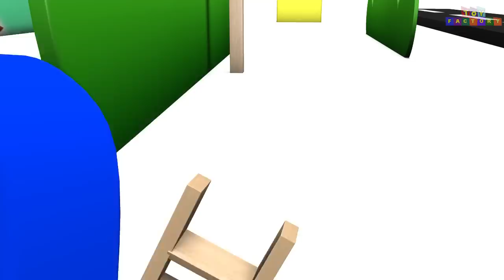3D Animated Toy Train Show for Kids Fun - Colorful Toy Train Track for Kids - TOY FACTORY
Choo Choo Train Cartoon Show for children by Toy Factory.

1. Cartoon Cartoon - Toy Factory Train - Choo Choo Train - Toy Train for Children - Car Cartoon – Toy
5. Cartoon Train for kids - Train videos - chu chu train - Toy Factory - Toy Train for children
6. Toy Factory Train Cartoon - Trains for Kids - choo choo train - Santa Cartoon - Train - train videos
9. Old MacDonald had a farm - Train Cartoon - Police Cartoon - Car Cartoon For Children - Toy Factory